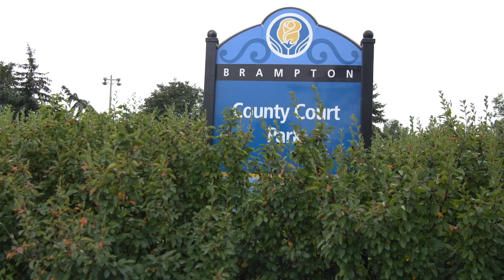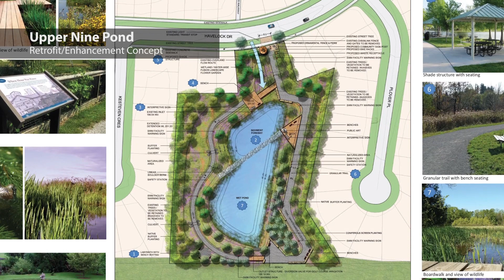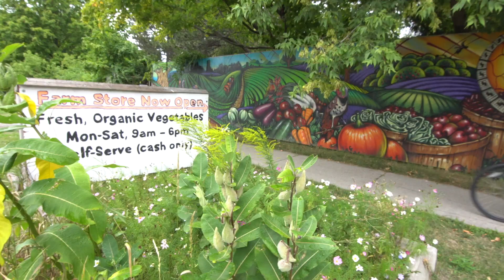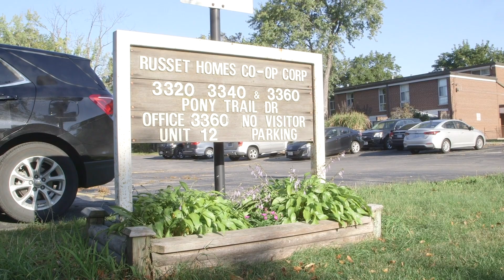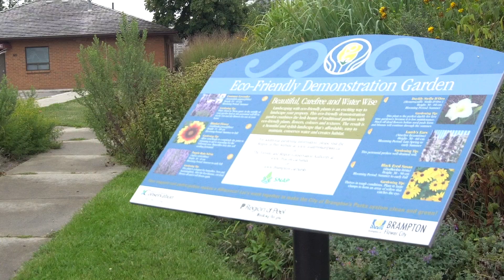SNAP: Sustainable Neighbourhood Action Program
In cities all across Canada, older communities are facing serious challenges. Buildings and infrastructure are aging. Flood risk is increasing -- and with it, the need for climate action.

Toronto and Region Conservation Authority (TRCA) designed its SNAP program as a model for building healthy, climate ready, resilient neighbourhoods where everyone shares the benefits of sustainability.